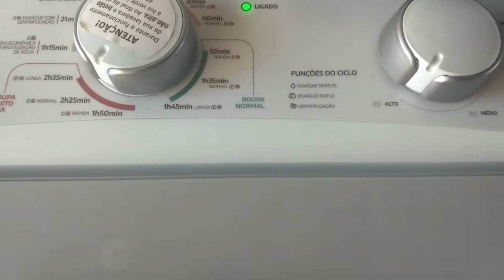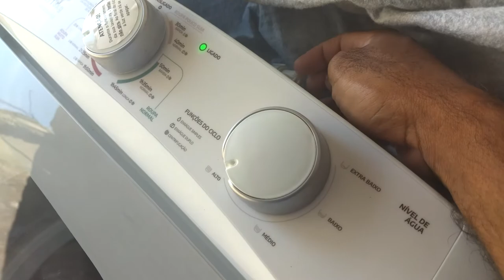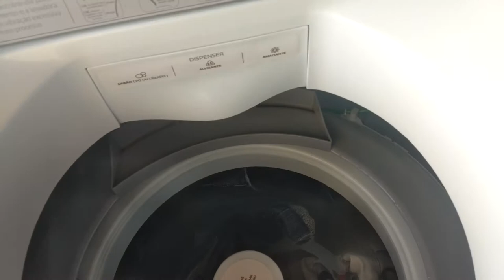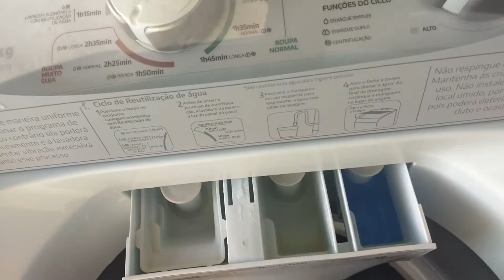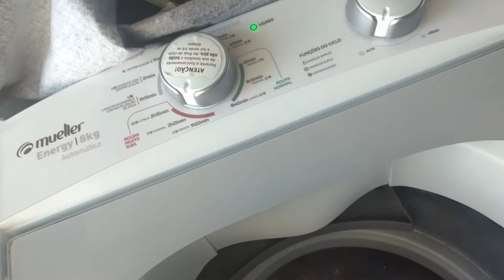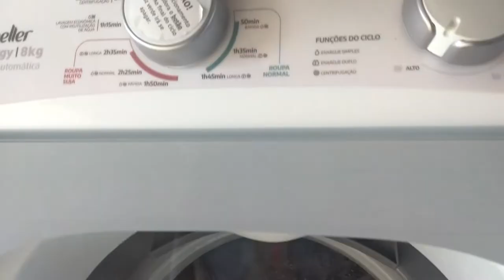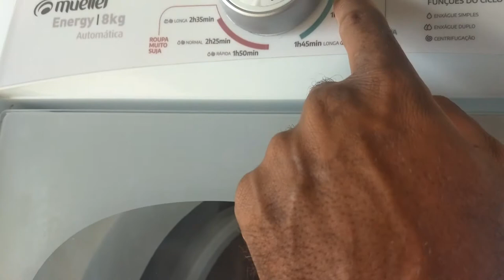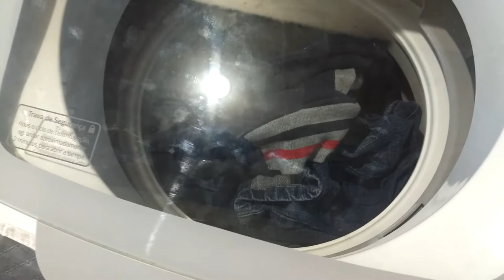lavadora mueller energy 8kg reviews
salve galera .no vídeo de hoje a pedido de uma  inscrita do canal , a Maria Tavares eu vou fazer o reviews da maquina de lavar roupas  mueller energy 8 kg .mostrando pequenos detalhes  que deixa a  maquina super toop .